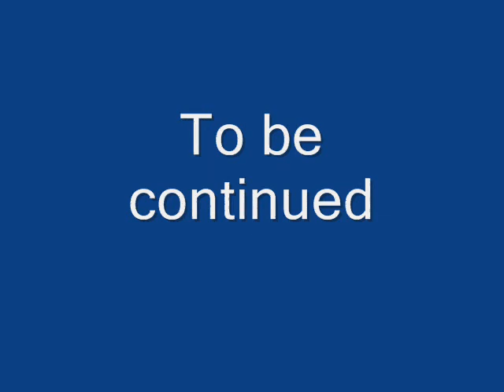Jomo - No Name Yet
No Name Yet By JOMO MINOTT

Intro

"Introduction of Jomo"

Them a wonder how me no have name yet
And yet me get mi chain mek
A mi effort and mi aim met

Chorous

Mi work hard fi shine no try stop mi
So badmind fi blind just like bat be
Mi work hard fi mine no try stop mi
So incase mi nine wi come back mi

                                          Rep't

Verse i

Jomo buss out a the pack, if you spoke any crap
Mi no come from a rich background
And a straight highgrade mi pack, no promote any crack
Dispose if you did lock some

Try fi shine like atleast platnum
Neva fi the heat mi woulda reach that sun
All who no see me peek, them fi go drop asleep
Cause mi bless than three top nun

Me neva know mi woulda rich that young
Make money flow like the bitch that com
But that annoying thing, that is in the riddim
Miwoulda wish fi see it stop humm

But anyway, tell any idiot come
Them try hard fi mek we pop down
Me neva know seh you did that dumb
You just a realize seh you dream not done

Chorous

                                          Rep't

Verse ii

Mi a star up mi game, them a call out mi name
But you know mi not calling back
Because a money mi a gain, other things a them aim
Mi a forward,  no start wing back

Jah know, mi swift like a crawling bat
Light up a splif as the morning crack
Remind myself everyday, how badness no pay
John neva get a warning shot   - R-I-P

Money, money, money till all things stop
Straight to the front not falling back
Me see the funds so mi target locked
And mi must make the money so mi can kick back

Some bwoy no like fi see we calling shots
So mi just turn them inna laughing stock
No want see we rise so them calling cops
A tell pure lies seh we arm wid glock

Chorous

                                          Rep't

Verse iii

See we pon the rise, them a damn critisize
Why the hell them no like Money Muss
Out from a mile, them a try stop we style
Wid powder and oil so mi just

Tell them a only the father mi trust
We a no book so you can't study us
Any funny man, weh a try study man
Through the bomb, we crash the bloodclaat funny bus

No minus fi we, constant plus
Want fi know why them top rank us?
Plan as the day break, no plan on dusk
And me well aware, mi no unconscious

Some bwoy no like fi see a one man bus
But just tell them the madman must
Think me a fool,    No!
That's untrue just like saying God unjust

Chorous

                                          Rep't